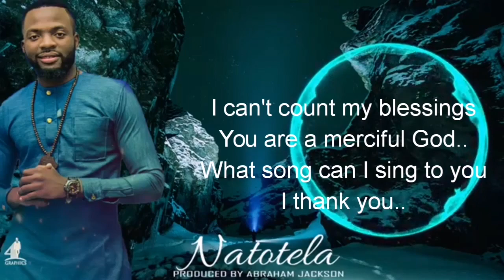AFRICA LET'S UNITE - JOSH ZAMBIA | BRIEF INTRO ON JOSH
Josh Zambia is a fast rising gospel singer based in South Africa. He has a passion for music and is actually a praise and worship leader in church. Please listen to this message. Africa let's unite